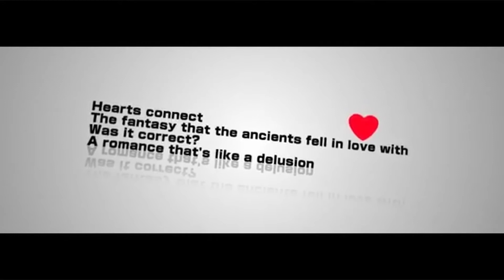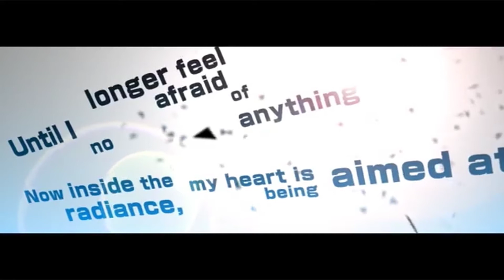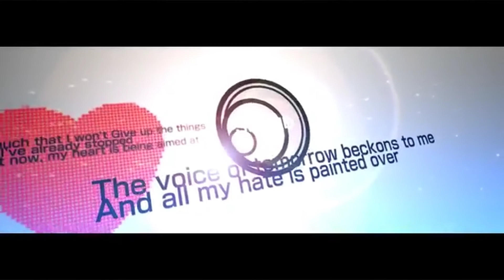WAVE ver. Chantellle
Cover: Tsubaki (me!)
Mixing: ApolP
Original: Lily